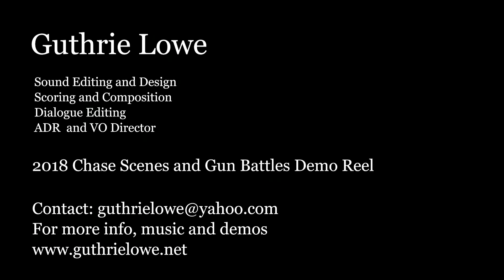Guthrie Lowe 2018 Sound Editing Chase and Gun Battle Demo 1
All sound and dialogue editing by Guthrie Lowe.  Scenes from the feature film Death Kiss (2018)